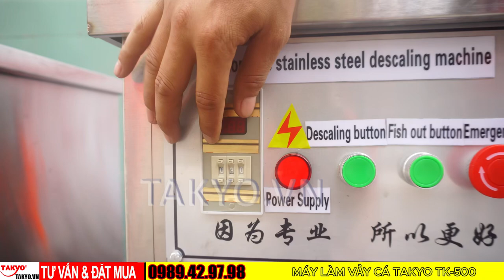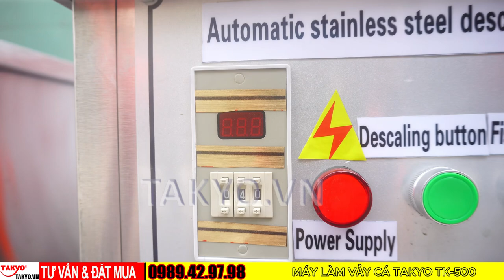Máy đánh vảy cá - Giải pháp chuyên nghiệp cho dịch vụ ăn uống